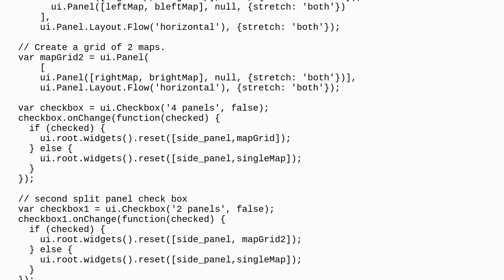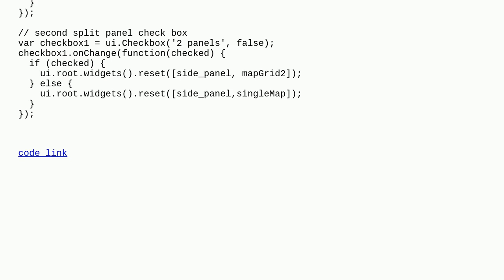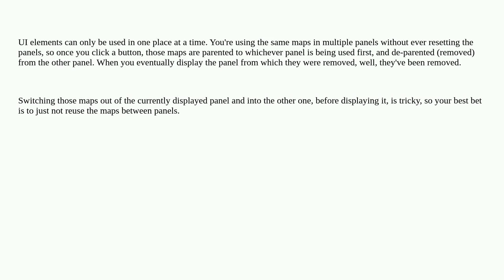Gis: Selection of panel view on GEE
Selection of panel view on GEE

A special thanks goes out to the awesome community

  google-earth-engine google-earth-engine-javascript-api